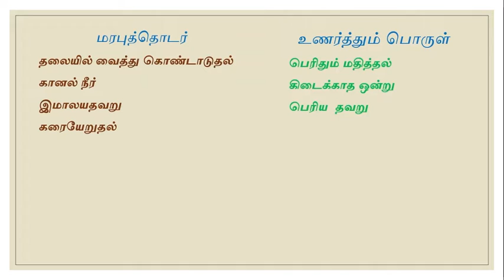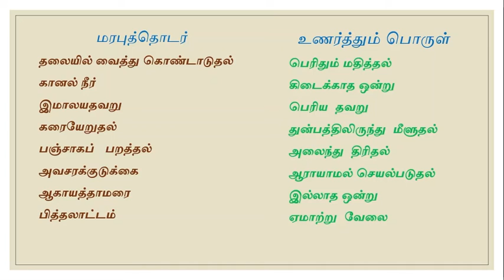இமாலயதவறு; கரையேறுதல்; பஞ்சாகப் பறத்தல்; அவசரக்குடுக்கை போன்ற சொற்கள் உணர்த்தும் பொருட்கள் .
மரபுத்தொடரும் அவை உணர்த்தும் பொருளும் கொடுக்கப்பட்டுள்ளது ,

(i) தலையில் வைத்து கொண்டாடுதல்

(ii) கானல் நீர்

(iii) இமாலயதவறு

(iv) கரையேறுதல்

(v) பஞ்சாகப்   பறத்தல்

(vi) அவசரக்குடுக்கை

(vii) ஆகாயத்தாமரை

(viii)பித்தலாட்டம்

போன்ற சொற்களுக்கு மரபுத்தொடரும் அவை உணர்த்தும் பொருளும் கொடுக்கப்பட்டுள்ளது ,.

இதனை குறித்துக்கொள்ளுங்கள் நண்பர்களே.

Thank You for chosen my video Friends!!!